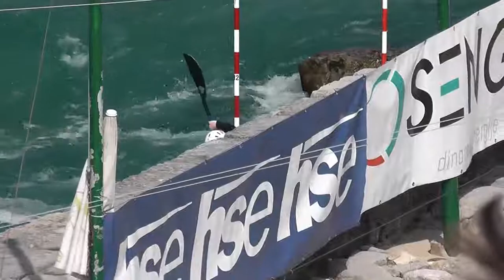VLAD F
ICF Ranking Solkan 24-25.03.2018